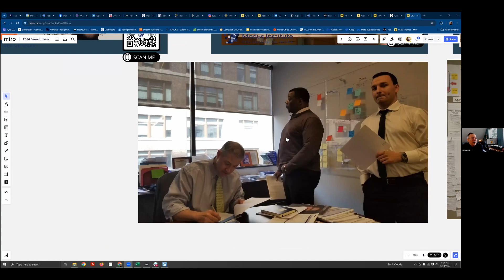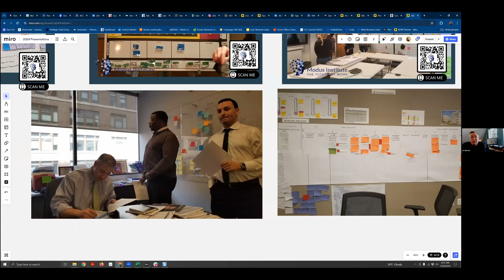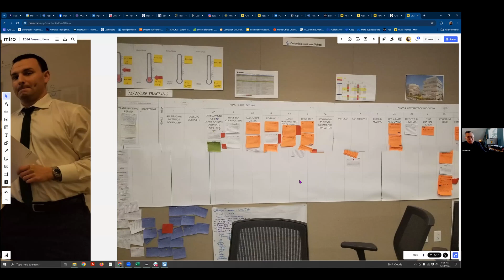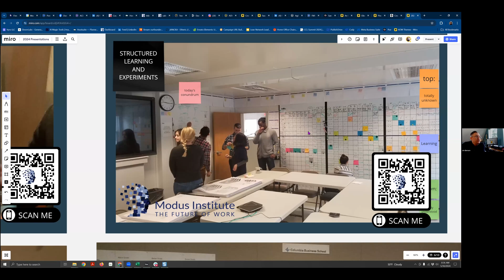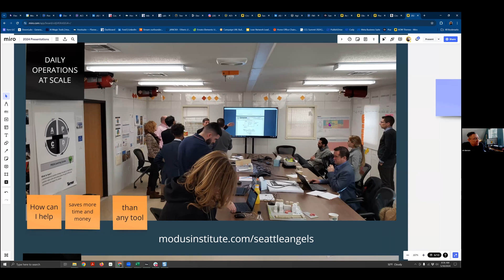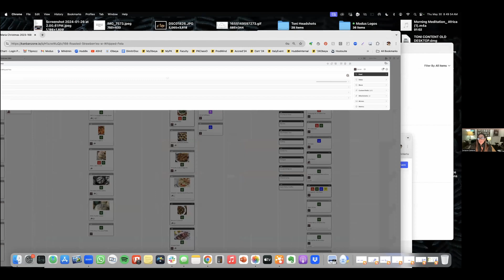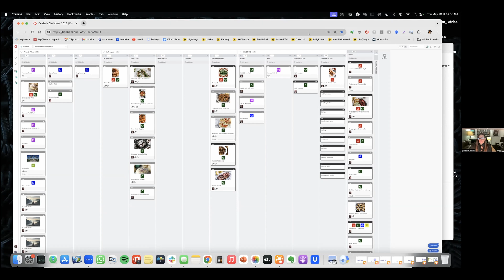Personal Kanban: come liberarsi dello stress lavorativo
Ti sei mai sentito sovraccarico di lavoro? Hai mai avuto la sensazione che il tuo lavoro ha priorità contrastanti? Che non c’è allineamento tra i team e le rilavorazioni sono costanti? Quante scadenze non sono state rispettate?

Se queste domande ti sembrano familiari, sappi che non sei solo. Ma c'è una soluzione: Personal Kanban. Questo strumento pluripremiato può trasformare radicalmente il modo in cui affronti il lavoro, aiutandoti a stressarti di meno, a concentrarti meglio e a completare un lavoro di qualità.

Guarda la registrazione del webinar con Jim Benson e Tonianne DeMaria, fondatori di Modus Institute, intervistati da Fabio Lisca, fondatore di Agile School. Scopri perché Personal Kanban è essenziale per migliorare la produttività e l'efficacia del tuo team. Imparerai come visualizzare, tracciare, comunicare, collaborare e migliorare il tuo lavoro in modo da stimolare la mente.

📘Personal Kanban: Mapping Work | Navigating Life

📘 The Collaboration Equation: Strong Professionals Strong Teams Strong Delivery

Indice
00:00 Chi sono Jim e Tonianne e come è nata l’idea di Personal Kanban
11:50 Perché è cruciale comprendere che lavoriamo all’interno di sistemi
16:40 Kanban da solo non è abbastanza
19:40 Rendere il lavoro visibile ha anche a che fare con lo stress relativo al lavoro
36:21 Come si gestisce un ambiente tossico
46:34  Corso di due giorni su Personal Kanban in Italia

Vuoi essere informato sui futuri webinar che terremo?
Ricevi la newsletter Agile due volte al mese direttamente nella tua posta
- articoli su vari aspetti di agile e casi di studio
- brevi presentazioni di metodologie Agile
- webinar e/o eventi
- consigli di applicazione del Mindset Agile